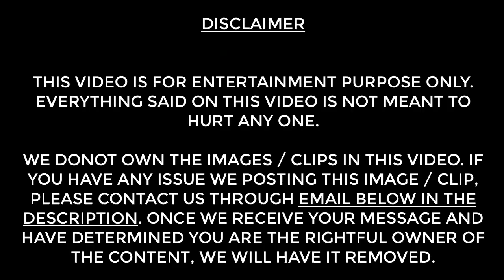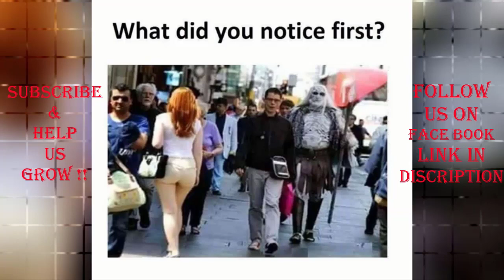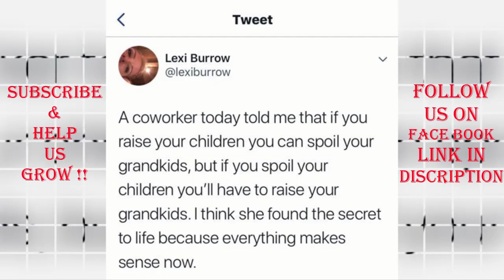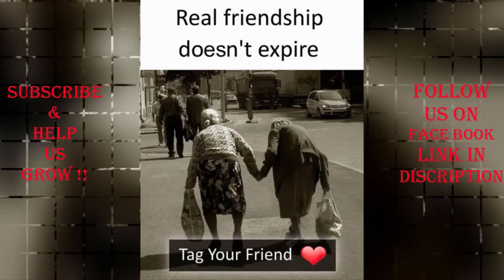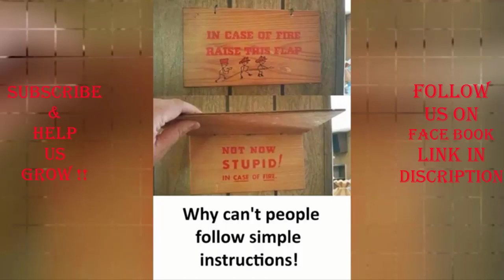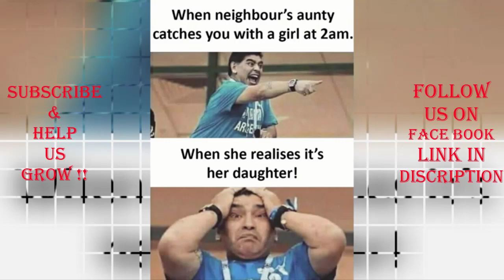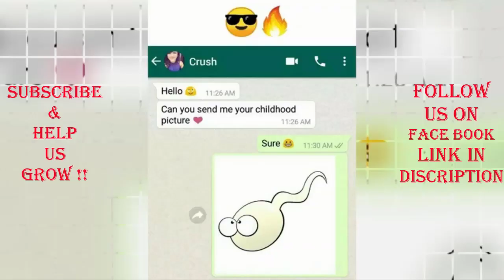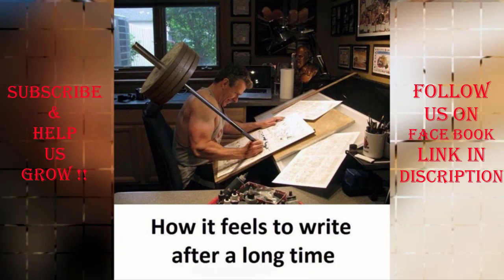ONLY LEGENDS WILL FIND IT FUNNY #70 _ FOR BOYS & MEN_ best meme _ funny meme _ funny video _ comedy